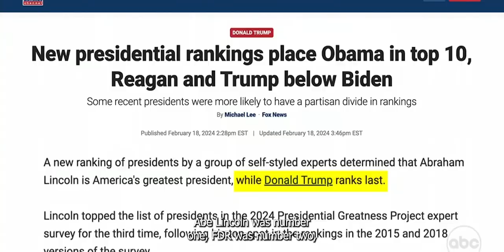Trump: The Worst and Greatest President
In polls of historians in both 2021 and 2024, Trump was judged the worst President in U.S. history. However, the former President has a different opinion.

Source: ABC: "The Jimmy Kimmel Show".